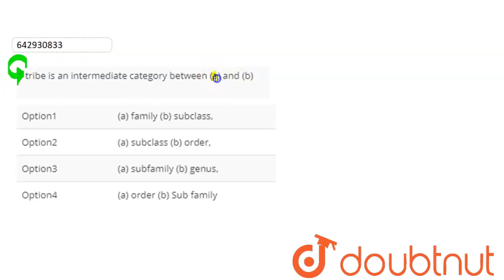tribe is an intermediate category between (a) and (b) | CLASS 12 | MOCK TEST 4 | BIOLOGY | Doub...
tribe is an intermediate category between (a) and (b)
Class: 12
Subject: BIOLOGY
Chapter: MOCK TEST 4
Board:IIT JEE

👉 Have Any Query? Ask Us.